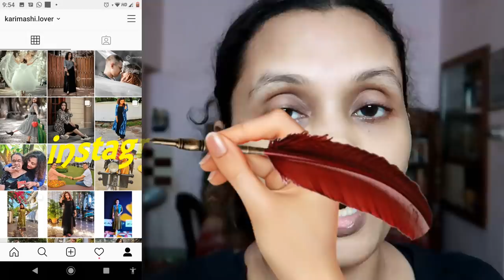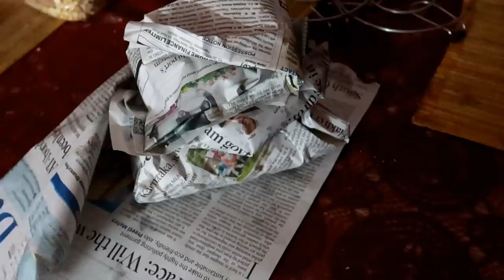Day in My Life PART 2|What is my actual Job|karimashilovernew|karimashilatest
Karimashi

- Top :
- Lipstick :
- Earrings :
- Others :

Big  🐻  Hugs❤️